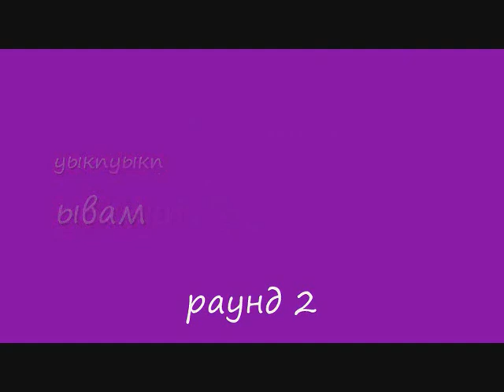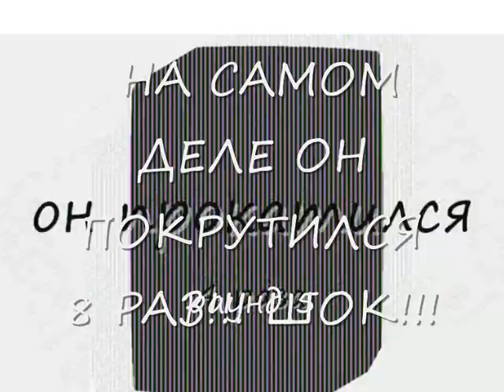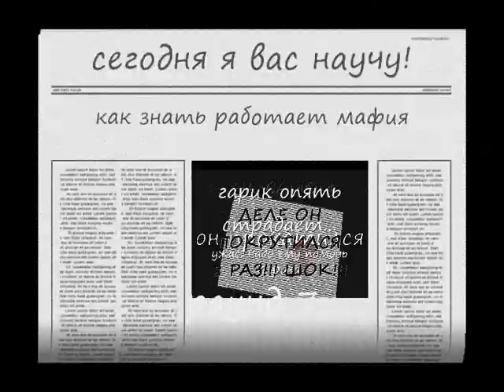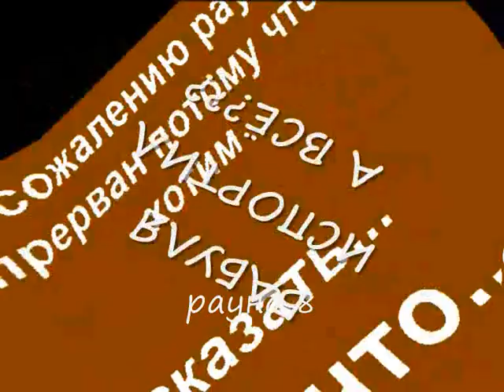[14.06.2019] Kikoriki Tennis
Tennis done full in Windows Movie Maker 6.0